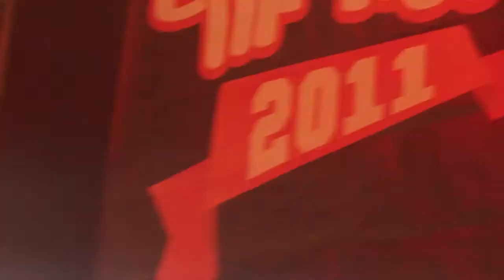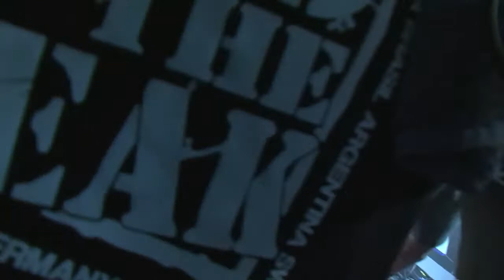Cypha Skills + results KENYON, KAY-M, TENCHOO, JUNK & MANS'1 @ EOW World 2011 in Paris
1st july 2011, Paris France @Point Ephémère, 5th EOW World Finals with TENCHOO (U.K.), JUNK (Canada), KAY-M (U.S.A.), MANS'1 (Switzerland) & KENYON (France).

Host : Artik & Warlock, Dj's : Nicolson & Dj Keri

Greatest level ever on world finals, event during famous French Parisian festival "Paris Hiphop 2011".

1st : KAY-M
2nd : KENYON
3rd : JUNK

Chaine officielle de End Of The Weak France